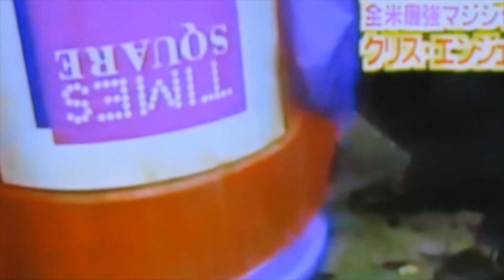Criss Angel Mindfreak Magic - The Freaky Sensational Magic and Illusion of the Las Vegas Magician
Magicalmike Ormerod , one of England's best magicians, and magic vloggers , looks at the amazing and astounding Criss Angel Mindfreak experience , magic and illusion show !! Mike examines part of the show, including the Astounding Alien version of Interlude illusion (body passing through body illusion), the crazy and beautiful floating apple illusion, and the old man transformation.
He also does some great street magic , including street levitation, bin transference , and the coin slooping up the arm !
Chris Angels magic show is truly astounding and Mike manages to cover a few great details from Chris angels magic!!